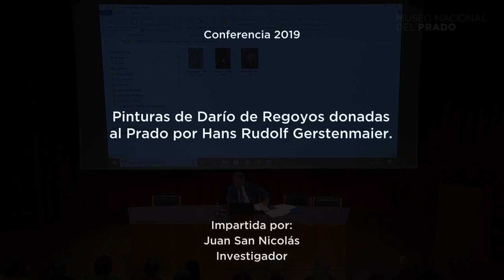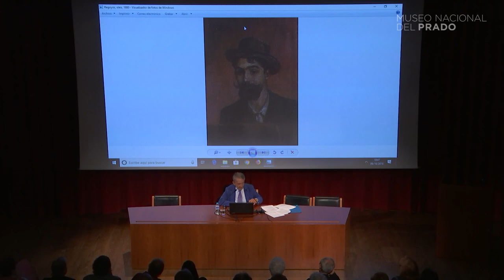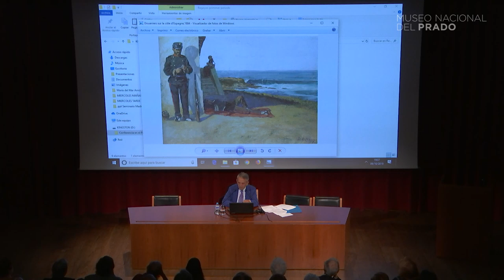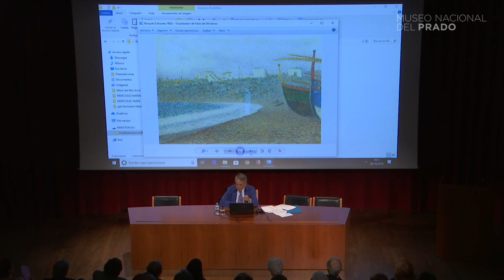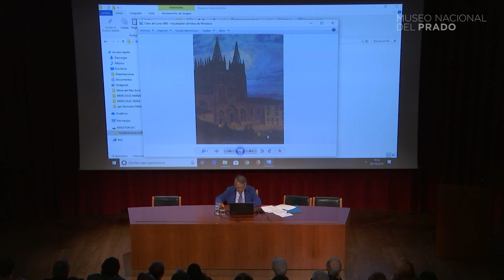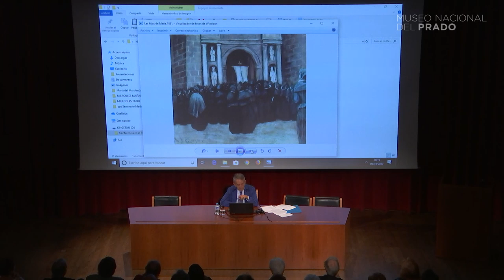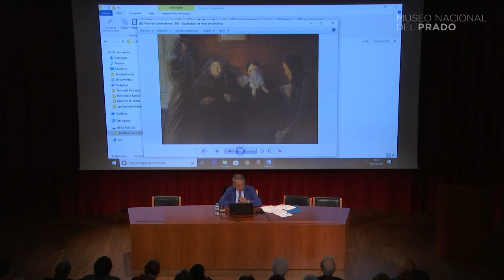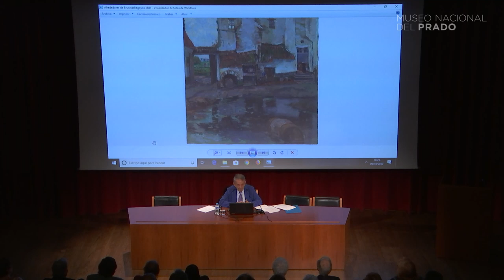Conferencia "Pinturas de Darío de Regoyos donadas al Prado por Hans Rudolf Gerstenmaier"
Conferencia impartida por Juan San Nicolás, investigador, el 9 de octubre de 2019.

Esta conferencia propone hacer un breve resumen biográfico, para profundizar sobre la importancia de este artista, en quién se unieron la pintura, la música, la poesía y la literatura.

Se tratarán las causas de su traslado a Bruselas y la importancia de su actividad allí, formando parte de los círculos más vanguardistas de aquellos años en Europa y siendo uno de los pintores más retratados por pintores belgas.

Además se comentarán estilos y técnicas que Regoyos utilizó durante su vida artística, las temáticas que abordó en sus obras, analizando dentro de ello las dos obras donadas al Museo por Hans Rudolf Gerstenmaier, así como su participación en Salones y Exposiciones tanto nacionales como internacionales y como se trató en vida su arte en España.